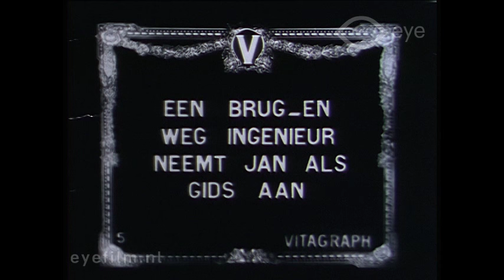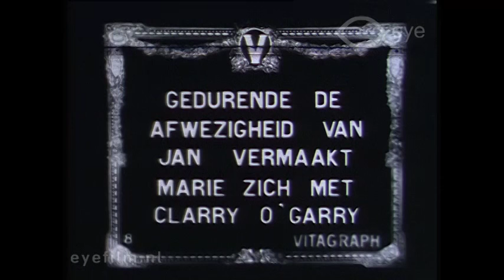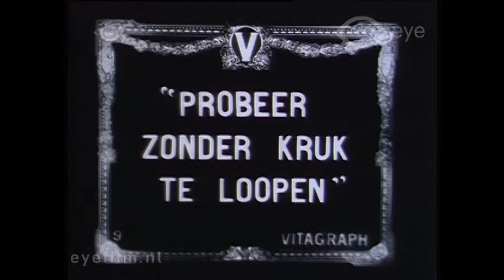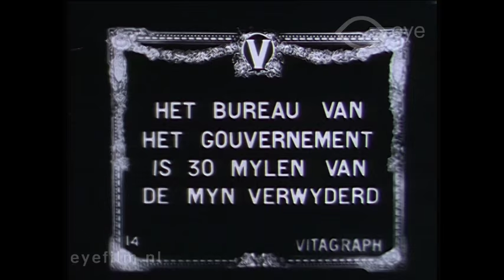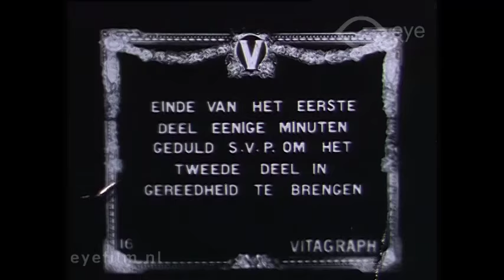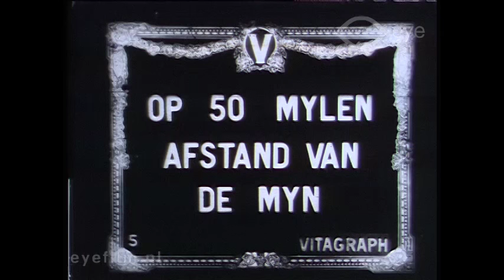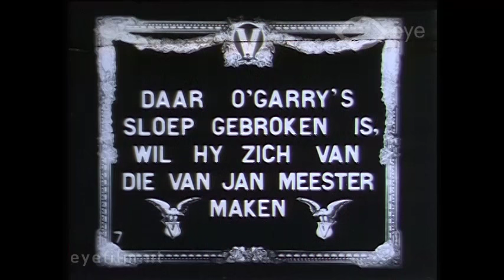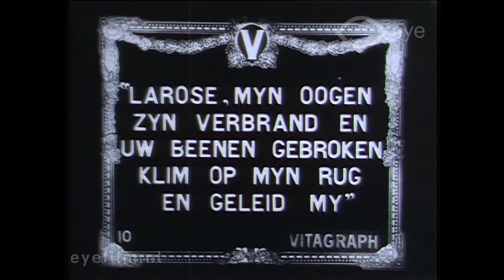The Strength of Men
Director: Ralph Ince | Production Country: United States | Year: 1913 | Production Company: Vitagraph Company of America (United States) | FLM64166 | Film from the collection of EYE (Amsterdam)

A melodrama in which Jan and Clarry are initially rivals, but then find that they cannot live without each other.

Cast: Herbert L. Barry, Ned Finley, Edith Storey, Tefft Johnson.